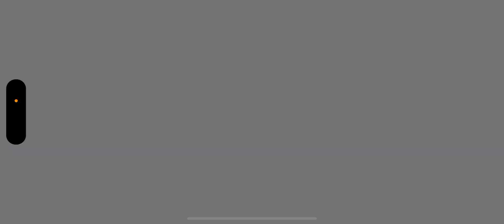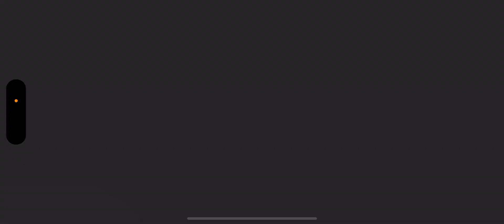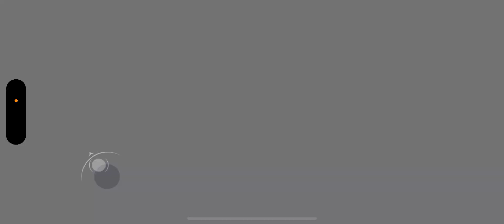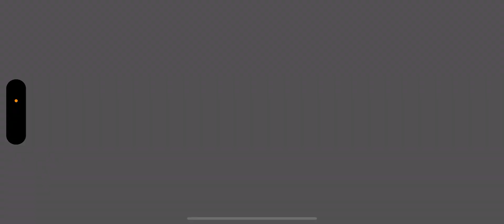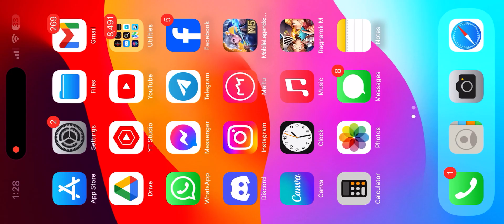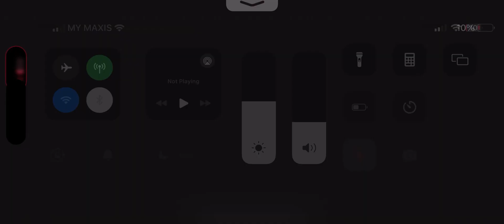ROM TEAR OF ANCIENT CITY PLAYTHROUGH⁉️ NOV2023 part2 ⁉️ RAGNAROK MOBILE